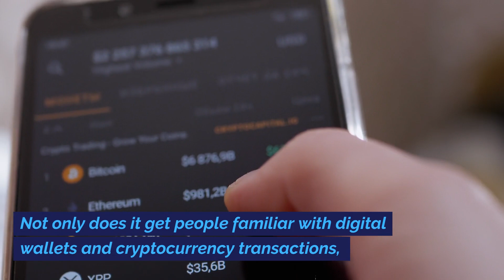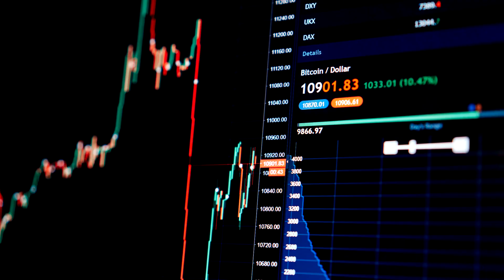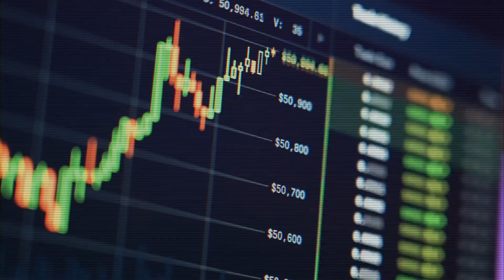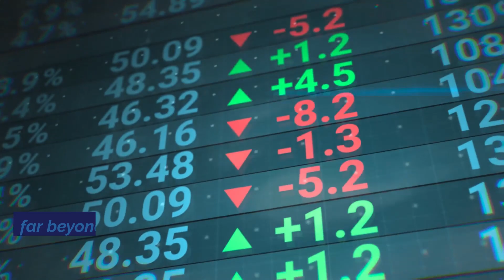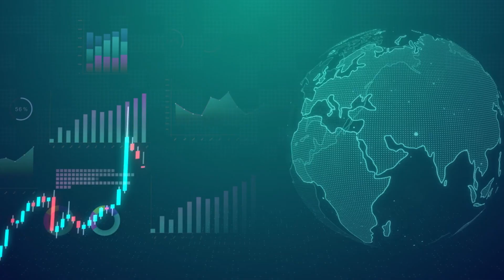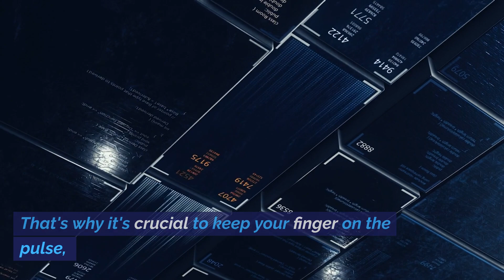Vietnam's Crypto Rise & Thailand's Airdrop: Asia Update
Stay informed about the latest developments in the Asian cryptocurrency landscape with our Asia Update video! We delve into two exciting stories: Vietnam's growing enthusiasm for cryptocurrencies and Thailand's intriguing crypto airdrop campaign.

Discover the factors driving Vietnam's crypto rise, from increasing adoption to evolving regulations. We explore the impact of blockchain developments in Southeast Asia and provide insights into the dynamic crypto market trends in the region.

In Thailand, we'll unveil the details of a fascinating crypto airdrop, shedding light on how it benefits participants and the broader implications for digital currency adoption. Stay updated on the latest news from Asia's fintech and blockchain scenes.

Whether you're a crypto enthusiast, investor, or simply interested in the evolving digital landscape of Asia, this video offers valuable insights. Join the conversation using the hashtags VietnamCryptoRise and ThailandAirdrop.

00:00-